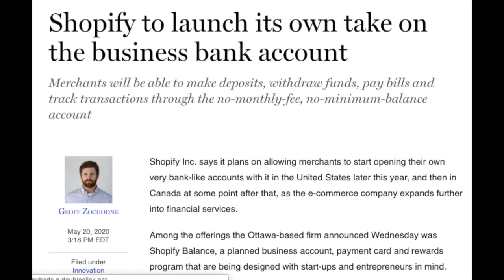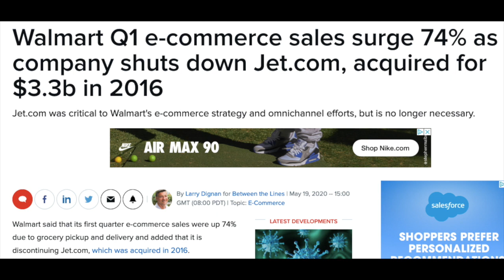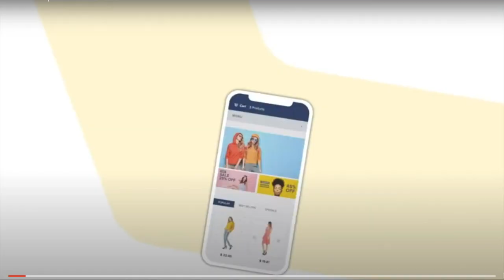e-Commerce news & more I 18th to 24th May 2020 by Nabil Malouli (VP Global Ecommerce @ DHL)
Curated content of all major news in the world of ecommerce, retail &
This week news from facebook